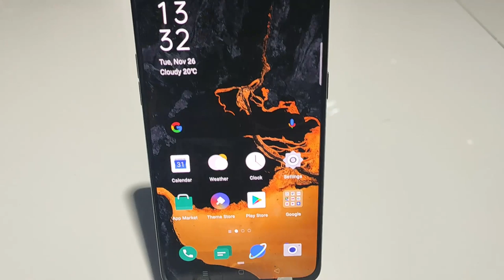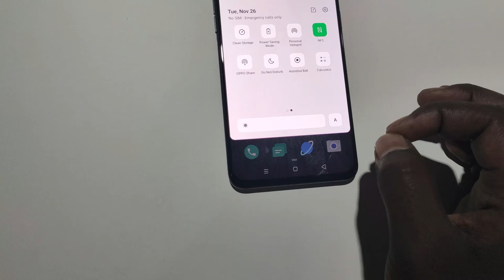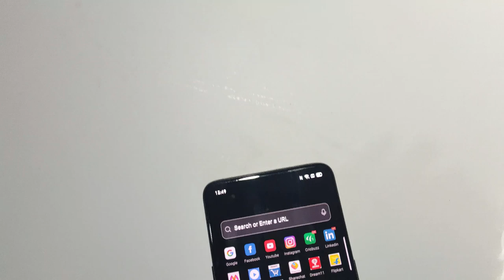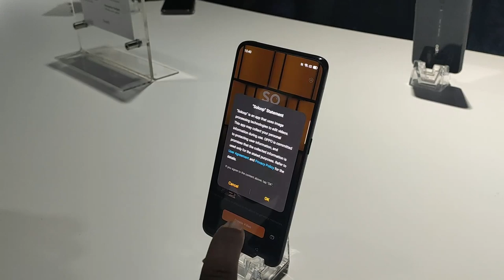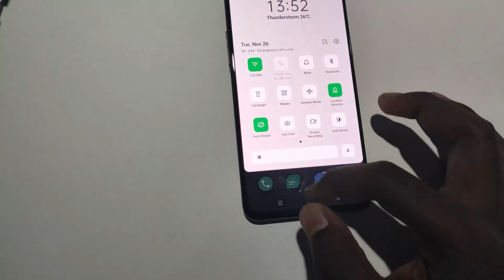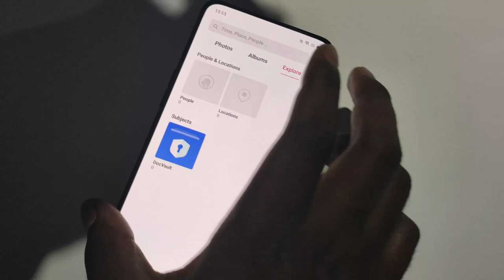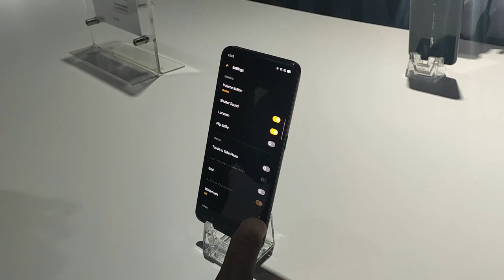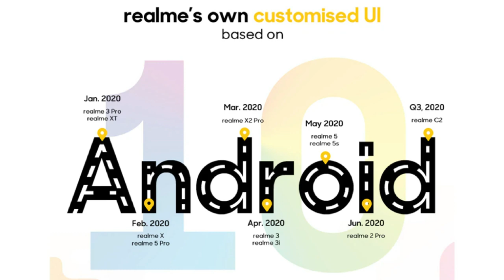ColorOs 7 Launched | Oppo Realme | Full Details in Kannada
hello friends ee videodhalli nanu coloros 7 nalli enella features galanna bittidharo adhara sampoorna mahithiyanna needidhini.. so video full nodi mathe.. idhu solpa hale video.. yavaglo record madiddhu eega edit madi hakthidhini.. nanivaga maneyalli rest nalli idhini.. nan videos elrigu share madi & support madi ..